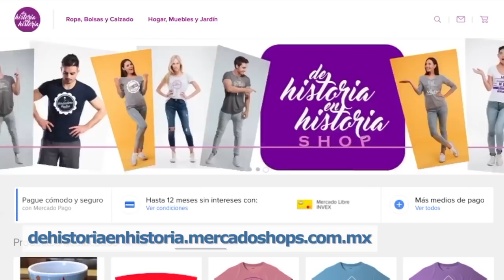Paty Navidad y C Lizaldi NO a vacunas y coronavirus ¿qué dice el doctor Curiel? (programa 9/2020)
En este programa el doctor Francisco Curiel nos aclara acerca duda y mitos acerca de las vacunas y el Coronavirus, además de darnos consejos y recomendaciones.  Con Claudia de Icaza y Lupita Martínez